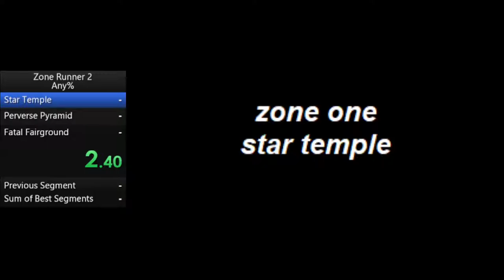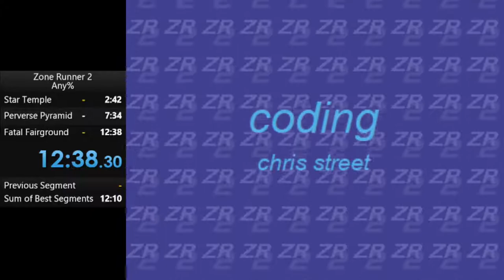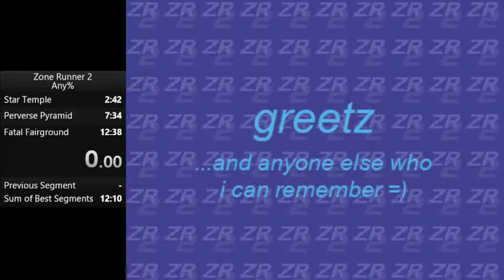Zone Runner 2 Full Game + Credits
This 12:38 run is an old PB and I've gotten a faster run since then, but I decided to leave this video public to show the full credits for this game.

Original description:
This was a nice trip down memory lane. Took some practice to get a full run with no game overs in it, but I did it. Decent first zone, the 2nd and 3rd zones could definitely go a lot faster though. A sub 10 minute run should be possible for this game.

This game has a few issues on modern computers, but thankfully there's a couple fixes for them:

1. Open task manager and set the affinity of zonerunner2.exe to 1 core. This fixes the sound glitch.

2. Press alt + enter to run Zone Runner 2 in windowed mode, then open the Windows Magnifier to enlarge the screen. This fixes a graphical glitch in some larger levels, while also keeping the game window from being too tiny on modern monitors.